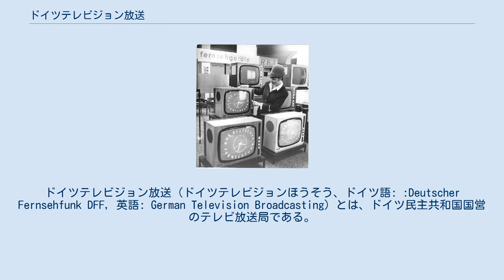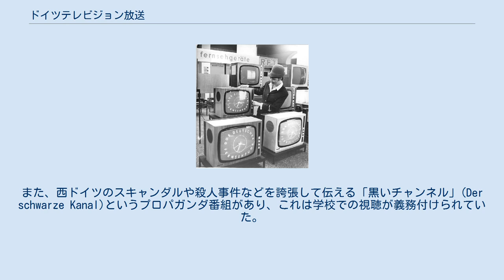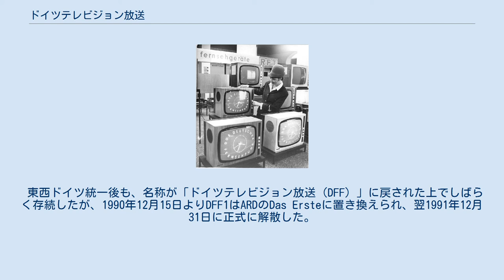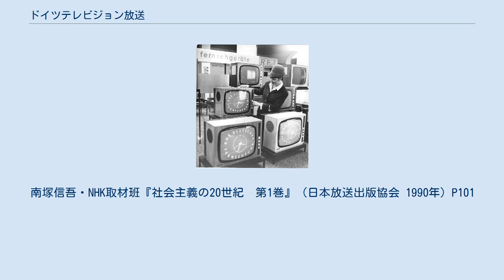ドイツテレビジョン放送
ドイツテレビジョン放送（ドイツテレビジョンほうそう、ドイツ語: :Deutscher Fernsehfunk DFF, 英語: German Television Broadcasting）とは、ドイツ民主共和国国営のテレビ放送局である。
 かつてのDFF放送局 1968年のライプツィヒ見本市に展示された東ドイツ製テレビ 1952年12月21日、ヨシフ・スターリンの誕生日に一般放送が開始され、当時は占領国・ソビエト連邦の強い意向の働いた放送を行っていた。
1956年に「ドイツテレビジョン放送」として放送を開始した。
当初は西ドイツを含めたドイツ全土に向けて放送を行う意図があったためこの名称を使用していたが、1972年に「ドイツ民主共和国テレビ放送」(Fernsehen der DDR)と改名した。
 同局は2つのチャンネルを使って放送を行っていた。
代表的な番組はAktuelle Kameraという報道番組であったが、社会主義国の国営放送らしく、社会主義の明るく成功した部分だけを放送するプロパガンダ的要素の強いものであった。
また、西ドイツのスキャンダルや殺人事件などを誇張して伝える「黒いチャンネル」(Der schwarze Kanal)というプロパガンダ番組があり、これは学校での視聴が義務付けられていた。
 東ドイツの多くの地域では西ドイツのARDやZDF等のテレビ電波がスピルオーバーしていたため、大半の東ドイツ国民は経済や社会の実態とかけ離れ、政治宣伝色の強い東ドイツの報道番組を信用せず、当局の監視から隠れて西側の放送を見ていた。
 東欧民主化のうねりの中で1989年10月に強権的なエーリッヒ・ホーネッカーSED書記長が失脚すると、10月30日には「これまでの報道の仕方は誤りだった」と謝罪し、報道方針を改めた。
 東西ドイツ統一後も、名称が「ドイツテレビジョン放送（DFF）」に戻された上でしばらく存続したが、1990年12月15日よりDFF1はARDのDas Ersteに置き換えられ、翌1991年12月31日に正式に解散した。
その後は各地に設立された公共放送（ARD加盟）へと再編・移管された。
西ベルリンで放送を行っていた「自由ベルリン放送」（SFB）がベルリン市全域を担当するようになったほか、ブランデンブルク州には「ブランデンブルク・東部ドイツ放送」（ORB）が、ザクセン州・ザクセン＝アンハルト州・テューリンゲン州には「中部ドイツ放送」（mdr）が設立された。
メクレンブルク＝フォアポンメルン州は北ドイツ放送（NDR）のエリアとなった。
その後、2003年にはSFBとORBが合併し「ベルリン・ブランデンブルク放送」（rbb）が誕生している。
 ^ 伸井太一 『ニセドイツ〈1〉 ≒東ドイツ製工業品』 （社会評論社〈共産趣味インターナショナル VOL2〉2009年）P96 ^ サイマル出版会編　協力：パノラマDDR（東ドイツ対外出版公社）とライゼビューロー（東ドイツ国営旅行公社）『行ってみたい東ドイツ』（1983年　サイマル出版会）P268 ^ 仲井斌『もうひとつのドイツ』（1983年 朝日新聞社）P80-81 ^ 伸井太一 『ニセドイツ〈1〉 ≒東ドイツ製工業品』P98 ^ 伸井太一 『ニセドイツ〈1〉 ≒東ドイツ製工業品』P96-97　および 仲井斌『もうひとつのドイツ』P82-83 ^ 永井清彦。
南塚信吾・NHK取材班『社会主義の20世紀　第1巻』（日本放送出版協会 1990年）P101